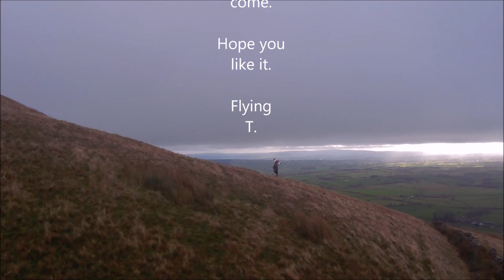The Thing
Soar Ahead Sailplanes
Parlick Gliding